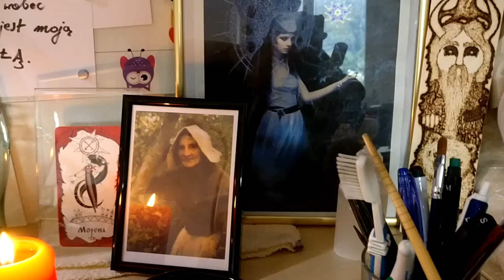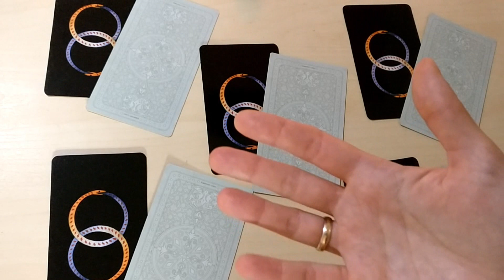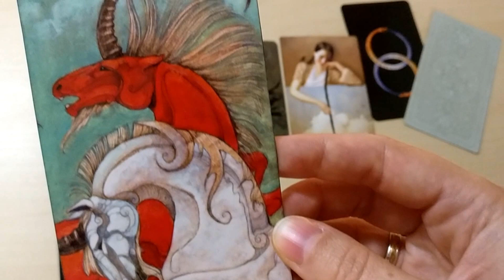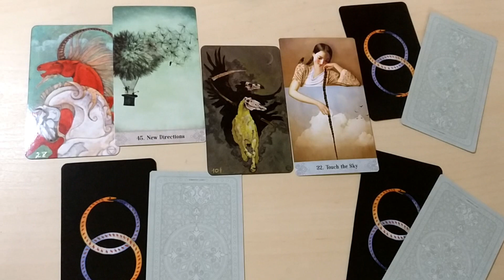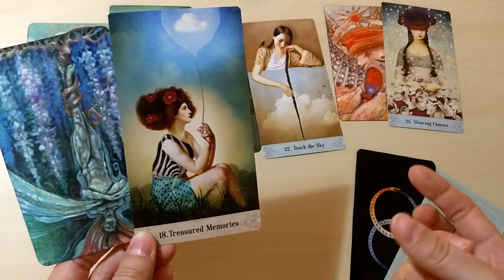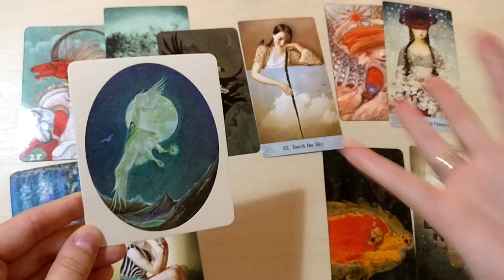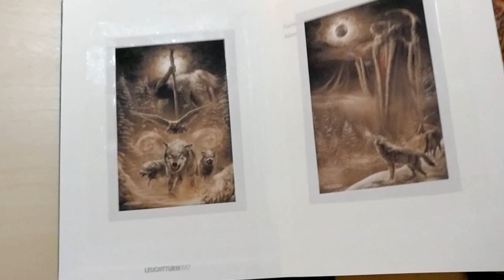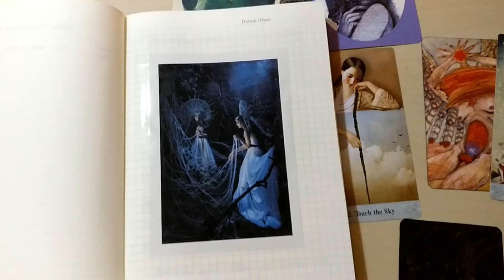89. Past Life Spread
I used a spread that I saw on Kelly of the Truth in Story's channel.

1. Who I was.
2. My greatest pleasure, love & joy.
3. Greatest disappointment, fear, tragedy.
4. Unfinished business.
5. Advice from the past life to present.

Decks that I used:
Mary-El Tarot
Oracle of the Mystical Moments
Animal Spirit Knowledge Cards